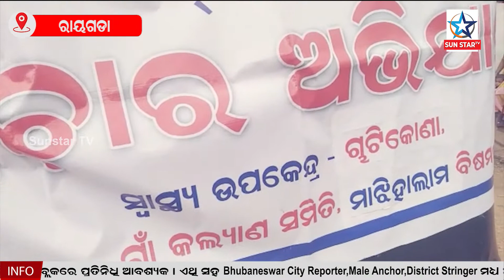ରାୟଗଡା ଜିଲ୍ଲା ଲୋକଙ୍କୁ କରୋନା ସଚେତନ ବାର୍ତ୍ତା ଦେଇଛନ୍ତି ଓଡ଼ିଶା ସରକାରଙ୍କ ଅଙ୍ଗନ ବାଡ଼ି କର୍ମୀ ଏବଂ ଆଶା କର୍ମୀ